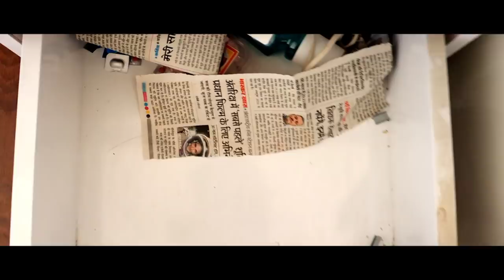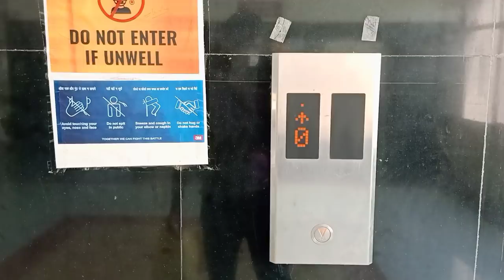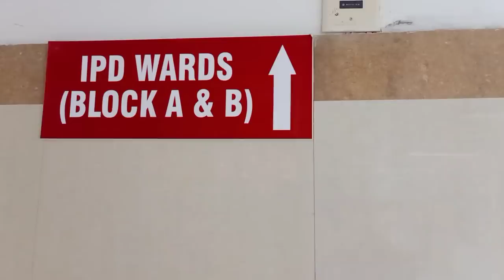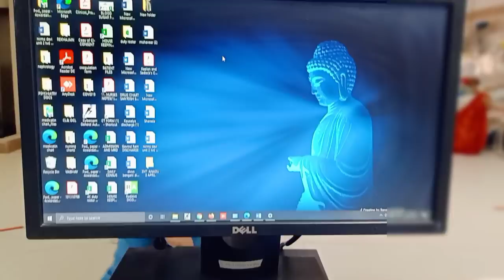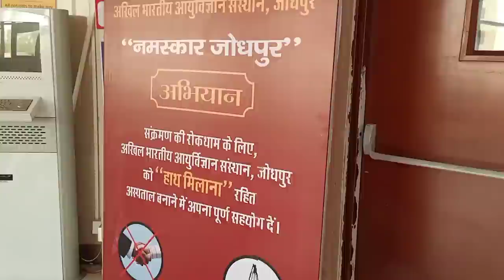Most Hectic yet Most Satisfying Duty! 🤯 Real-life Motivation to Become A Doctor 👨🏻‍⚕️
Want to see a day in the life of a surgeon and witness the Most Hectic yet Most Satisfying Duty in the world to get real-life motivation to become a doctor? In this most powerful motivational video based on my own life, I am sharing with you a whole day of the surgeon's life and will give you the real-life motivation to become a doctor, in Hindi.

✓ A day in a life of a surgeon in India,
✓ A day in the life of a surgeon,
✓ Real-life Motivation to become a doctor,
✓ Best Motivation to become a doctor,
✓ Motivation to be a great doctor,
✓ Motivation to become a doctor,
✓ Motivation to become a doctor in Hindi,
✓ Best motivation to become a doctor in Hindi,
✓ Motivation to become a surgeon,
✓ Doctor motivation,
✓ Surgeon motivation

Credit:
Produced/edited using Kinemaster Android app.
2) Track: Ikson - Last Summer [Official]
3) Track: Ikson - Views [Official]
4) Track: Ikson - Here [Official]